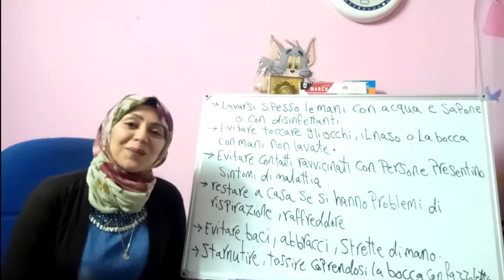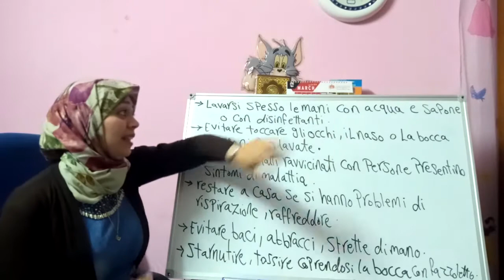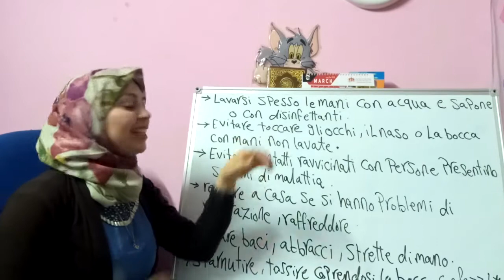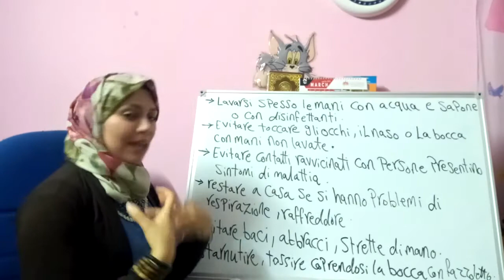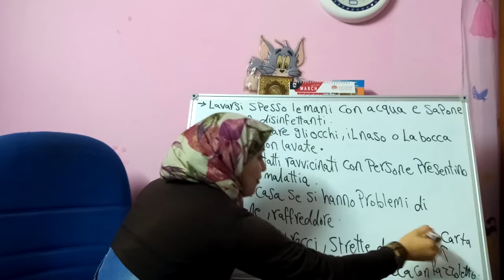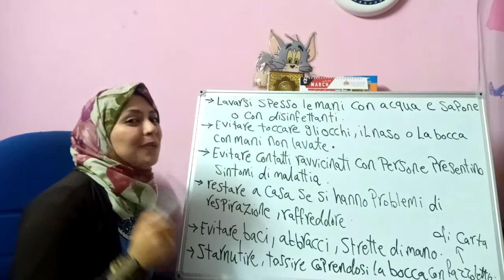نصائح هامة لتجنب عدوى فيروس كرونا consigli importanti per evitare il contaggio di crona virus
اهم النصائح للوقاية من فيرس كرونا باللغة الايطالية
تعلم كلمات هامة وجديدة باللغة الايطالية
عدوى contaggio
يد    mano
  فم  naso
 عيون  occhi
 مياه acqua
 صابون sapone
 محلول مطهر disinfettanti
 فم bocca
 اعراض المرض sintomi di malattia
 تنفس respirazione
 حمي raffreddore
 شخصpersona
معرفة بعض الافعال الجديدة
lavare
evitare
stranutire
tossire
coprire
restare

لمتابعة قناتناا والاشتراك فيها وتفعيل الجرس ليصلك كل جديد ادخل علي اللينك التالي

وعلي تويتر

واشترك في جروب الفيس بوك لمزيد من الاسئلة مع العلم باني سوف اقوم بوضع اسئلة وتمارين علي ما سيتم شرحه وساقوم بشرح الدرس الذي يطلب مني لايف علي البيدج  او الجروب وهنا سوف اتقدم بترتيب الكورس تدريجيا